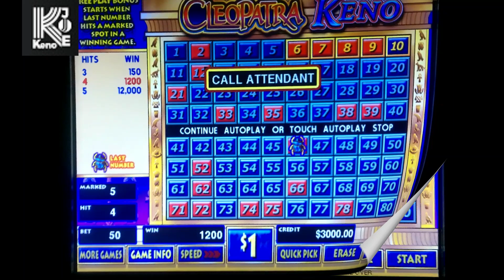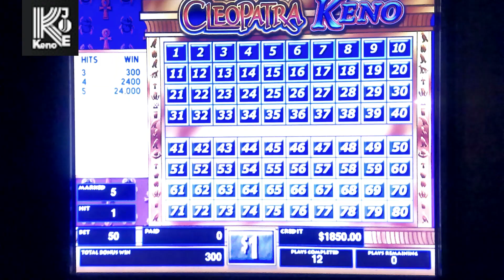Cleopatra Keno 5 of 5 $24,000 Jackpot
Thank you, Karen Payne, for sharing your lucky Cleopatra Keno numbers with us! Welcome to Keno Joe's channel, where we offer a variety of keno games for you to learn and enjoy. If you're interested in discovering the best practices of the keno system, you've come to the right place.

We hope you find this video informative and enjoyable.

In this channel, we play various keno games such as Multi Card Keno, Caveman Keno, Four Card Keno, 2 4 6 Way Keno, Cleopatra Keno, and a variety of other poker games to test alternative keno strategies. To balance winning keno numbers evenly with different keno patterns, we use and exchange specific Excel files. If you're looking for the best Keno winning results, then you're in the right place! Best of luck.

➡️ Cleopatra Keno is taking Las Vegas by storm! This exciting new game offers a unique gambling experience that's hard to find anywhere else. Unlike traditional Keno games, Cleopatra Slot Machine Keno is easy to learn and doesn't require complicated Keno systems or strategies.

Players can simply relax, enjoy the game, and earn Cleopatra Keno bonuses for their chance to win big. It's no wonder that this variation is gaining popularity among Keno fans all over the world, including the Keno Nation online community. Come try Cleopatra Keno for yourself and see what all the fuss is about!

➡️ Cleopatra Keno Winning Guide:
Here is the Cleopatra Keno Winning Guide to help you win big in the game;
bring your Cleopatra Keno strategies while playing:
The primary goal should be increasing the session of gambling without exceeding the limit of bet. As easy as it sounds, you have to find the balance between number selection and betting affordable keno numbers.

for more exciting content and discussion.

and popular Cleopatra Keno videos to discover more about the game and our winning strategies.

At our channel, you can find tutorials and tips on how to win at a variety of keno games, including keno slot machines and other casino games. We also share our gaming successes to inspire and motivate our viewers.